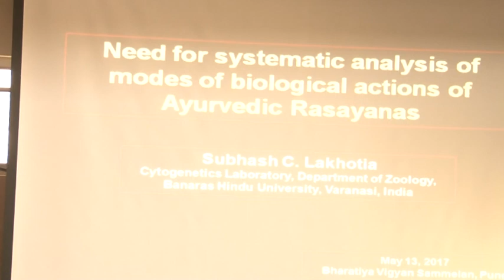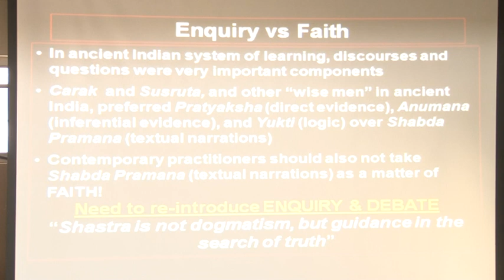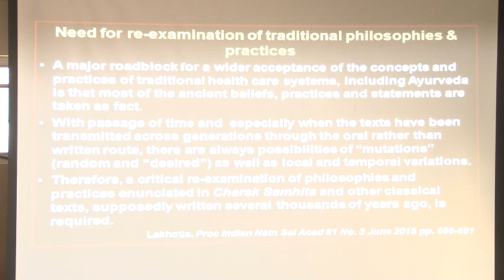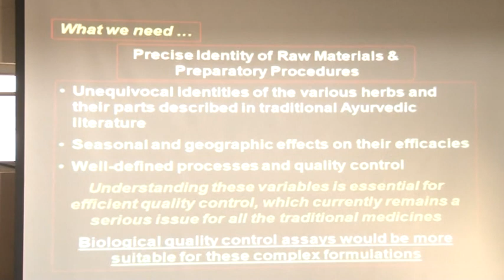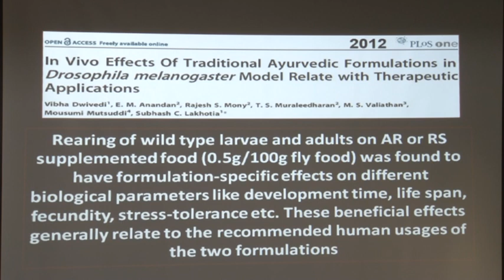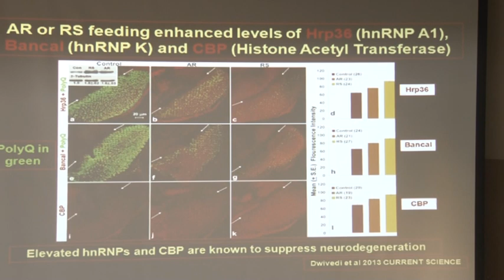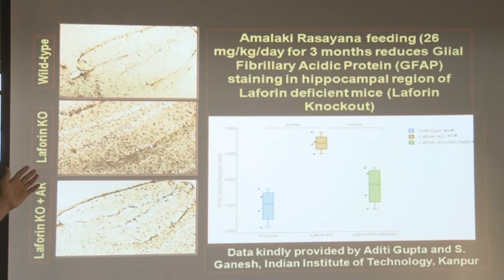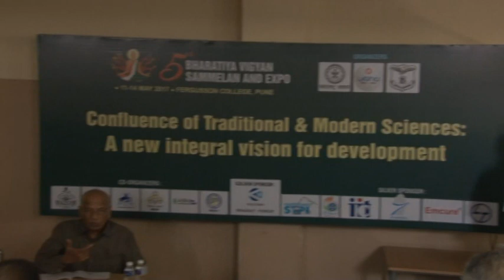Ayurvedic Biology sessions @BVS 2017 (Part 1)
Session was chaired by Prof M S Valiathan
Speakers and title of the talk:
1. Need for systematic analysis of modes of biological actions of Ayurvedic Rasayanas by Prof S C Lakhotia
2. Traditional Medicine by Dr G G Gangadharan
3. Contemporary science correlates Ayurveda Doshaprakriti by K Thangarajan
4. Epigenetic attributes of prakriti classifications for phenotype descriptions by Dr K Satyamoorthy